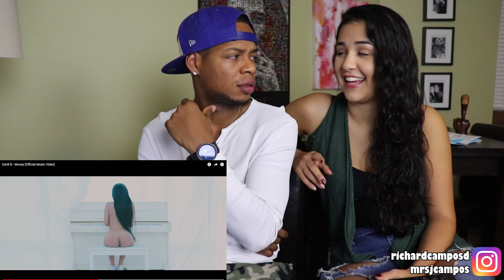Cardi B Money Music Video - REACTION!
Richard IG: @richardcampos
Jasmine IG: @mrsjcampos